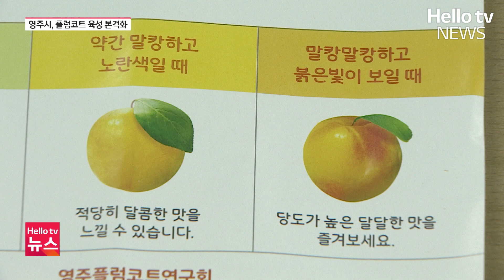여름 과일 '플럼코트' 아시나요?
혹시 플럼코트라고 들어보셨나요?
자두와 살구를 교배해서 만든 품종으로, 여름이 제철입니다.
영주시는 플럼코트에 '망고링'이라는 이름을 붙이고 사과를 이을
새로운 소득 작목으로 육성에 나섰는데요.